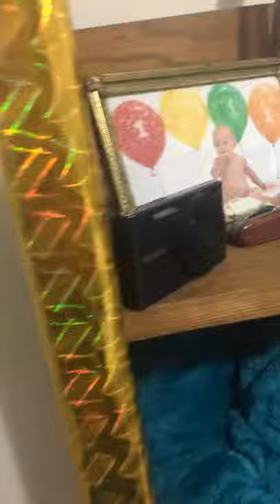Hunters wd room tour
Ticktoc hwdeavers